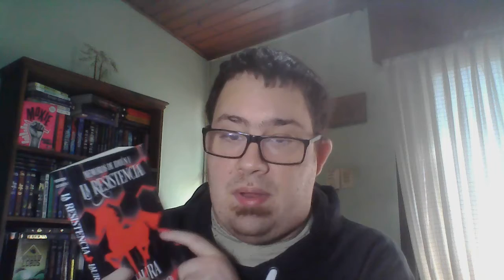Noticias literarias y no tan literarias #1 / Libros Y Algo Mas / Booktube Argentina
noticias sobre Libros, Musica, Cine, Tv, etc